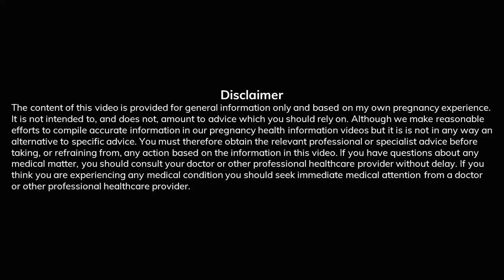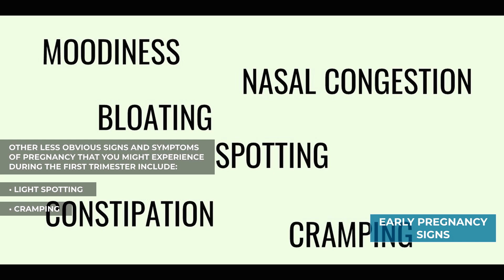7 Early Pregnancy Symptoms || Early Pregnancy Signs (In Hindi)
Could you be pregnant? The proof is in the pregnancy test. But even before you miss a period, you might suspect — or hope — that you're pregnant. Let us know  today the early signs of pregnancy; signs that suggest your pregnancy and why they occur.

00:00 - Introduction
01:36 - Early Pregnancy Signs & Symptoms - Missed Period
02:18 - Early Pregnancy Signs & Symptoms - Morning Sickness
03:15 - Early Pregnancy Signs & Symptoms - Swollen & tender breast
03:52 - Early Pregnancy Signs & Symptoms - Frequent Urination
04:36 - Early Pregnancy Signs & Symptoms - Strange tastes, smells & cravings
05:38 - Early Pregnancy Signs & Symptoms - Fatigue
06:22 - Early Pregnancy Signs & Symptoms - Spotting, nasal congestion, cramping, moodiness
07:00 - Important Tips/Conclusion